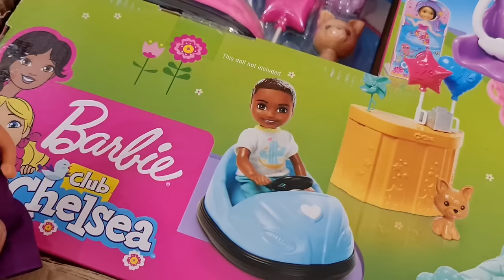Gowri and paarus funny video I Try to not laugh episode I Shiva and Gowri Clay creations